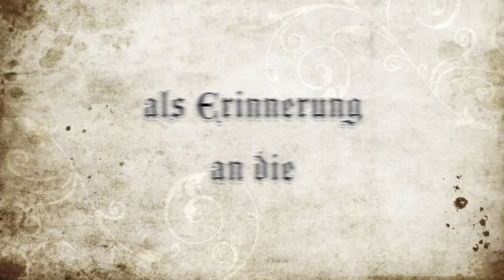Gemeinschafts PU mit dem G.E.T. Team und Ghosthunter Berlin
Gemeinschafts PU mit dem G.E.T. Team und Ghosthunter Berlin am 21. April 2012